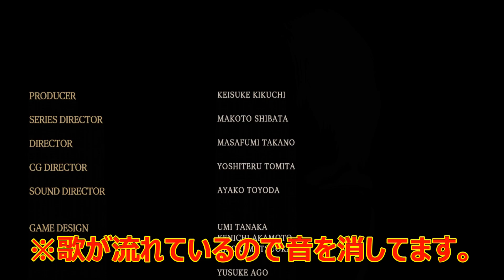夕莉・蓮・深羽のED回収編【零～濡鴉の巫女～】22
零～濡鴉ノ巫女～第22話！前回出したエンディングと別のエンディング回収していきます。
ぜひ、動画を最後まで見てみて下さい。